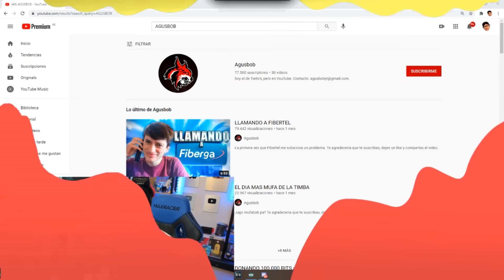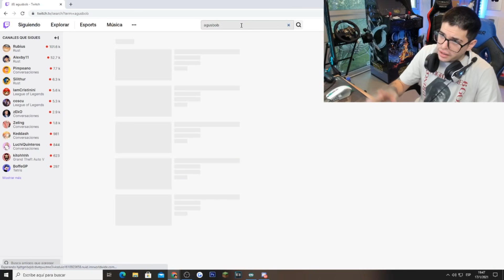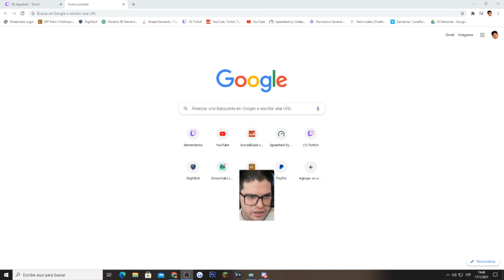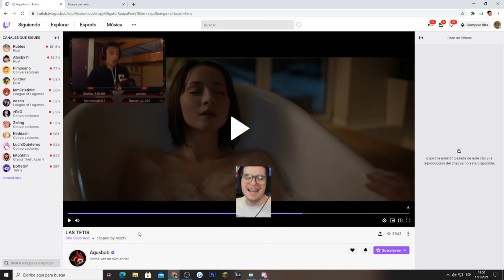EL DEMENTE CUENTA SU ANECDOTA CON "JUSTIN BIEBER"